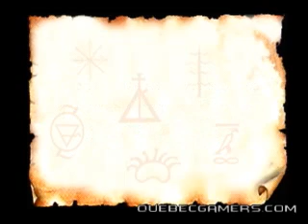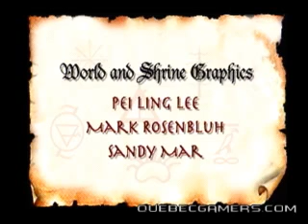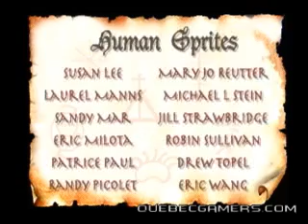Zelda's Adventure Philips CD-I Ending!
Here's the final fight against Ganon and the ending to Zelda's Adventure for the Philips CDI! Taken from the original game.